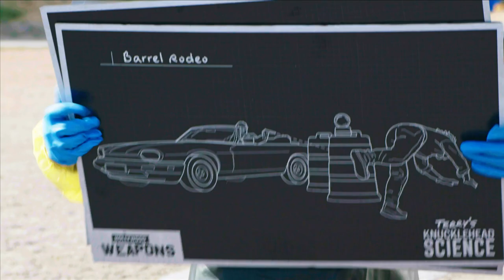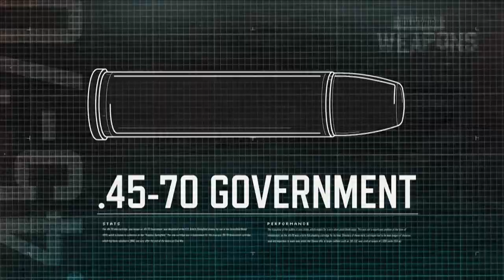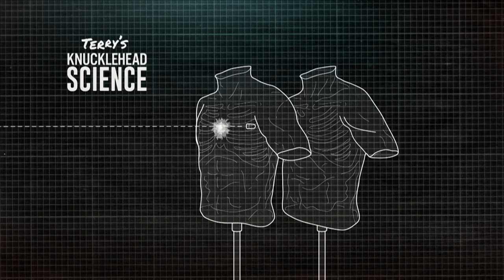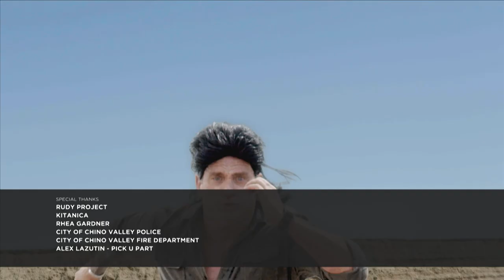Testing Stunts From Jean Claude Van Damme's "Hard Target" | Hollywood Weapons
As a Green Beret veteran, Terry Schappert knows what it means to be tested. Now, he's putting Hollywood to the test in this entertaining and eye-opening series. Join Terry as he risks life and limb to re-enact gun stunts from popular films and television, discovering the secrets--and the lies--of weapons on the silver screen.

In this episode, Terry is hired to help track down a woman's father and uncovers a sinister network of wealthy men along with a trove of new stunts to test from the Jean Claude Van Damme action film "Hard Target." Can a car door really shield you from the blast of a shotgun? Is it really possible to shoot someone through a peephole in a door? Would a highway barrel really provide good cover from a drive-by shooting? Join Terry and the gang as they head out to the range to find out!